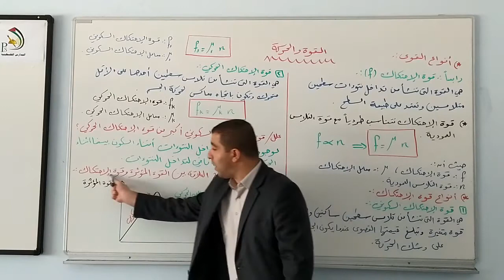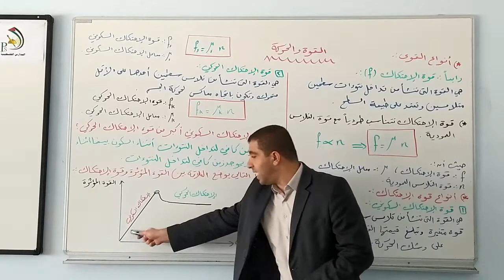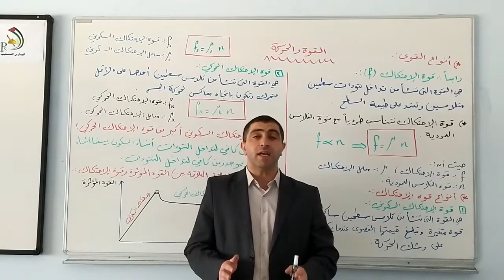الحادي عشر العلمي- فيزياء - الدرس السابع قوة الاحتكاك